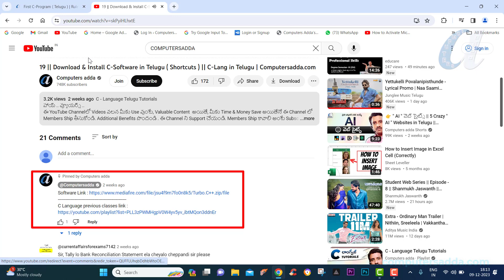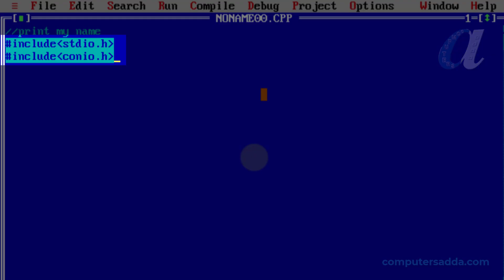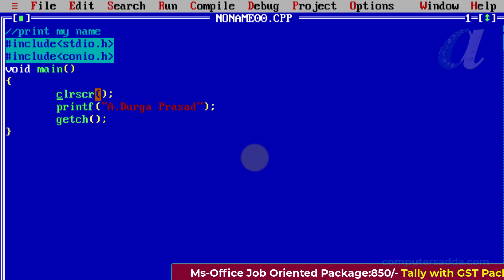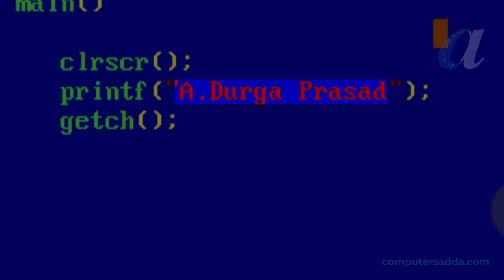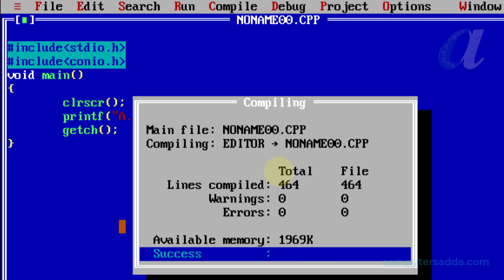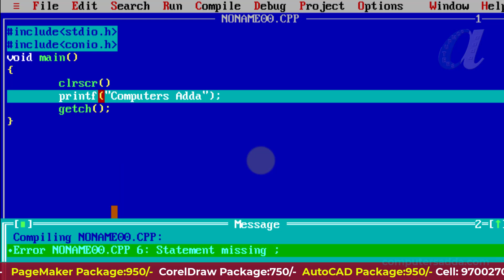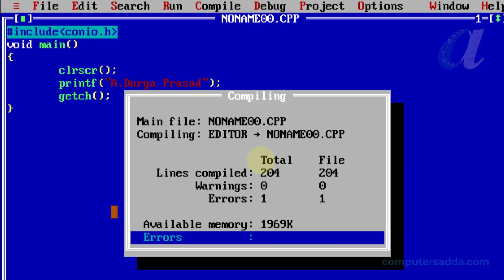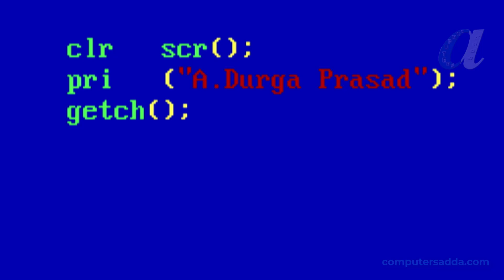20 || First C- Program in Telugu || Steps, Rules, Errors || C-Language Telugu || Computersadda.com